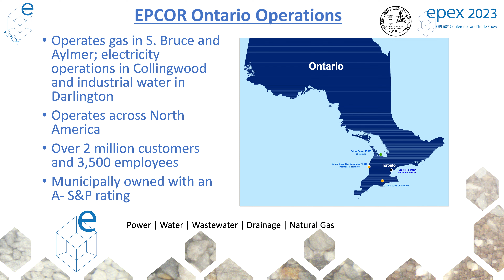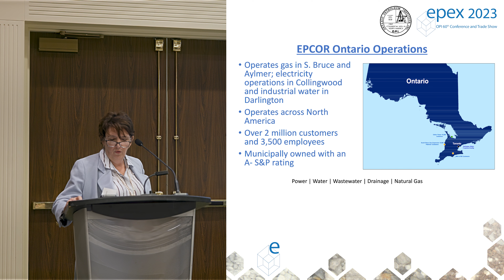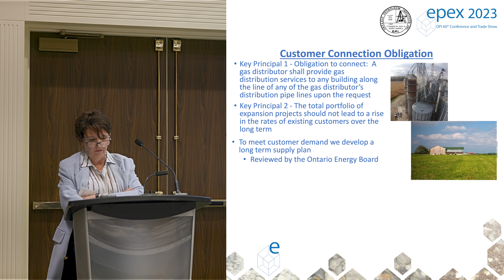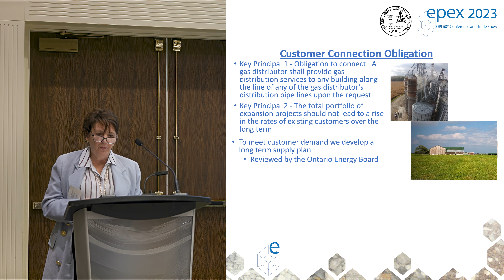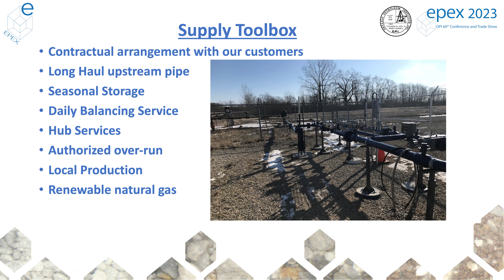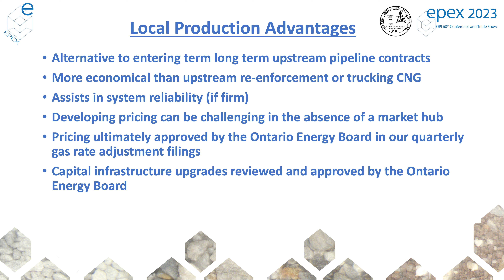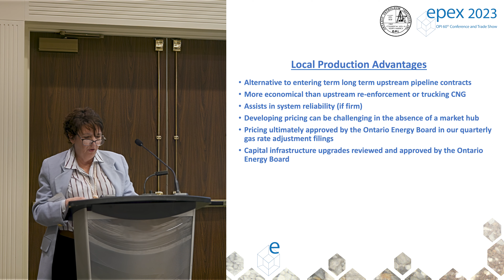Connecting Stakeholders to the Natural Gas Distribution System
Presented by Susannah K. Robinson, Vice President, EPCOR Ontario Utilities Inc.
Presented at EPEX 2023: OPI's 60th Conference and Trade Show - June 1st, 2023, Best Western Lamplighter Inn and Conference Centre
for conference details and to download full program

This presentation will provide a utilities perspective to connecting stakeholders to the utility distribution system.  Stakeholders include residential, commercial and agricultural customers; local gas supply and most recently renewable natural gas.  Considerations which the utility must balance include a) cost effectiveness, b) reliability and security of supply and c) Public Policy objectives. EPCOR considers the system's long term demand forecast in order to appropriately contract for gas supply, storage and upstream pipeline capacity in developing its supply plan.  The supply plan is filed with the Ontario Energy Board is intended to provide strategic direction that will guide EPCOR's ongoing decisions related to its natural gas portfolio such that the utility is able to meet Peak Day, seasonal, and annual demand throughout the winter and summer periods for customers in a cost effective manner.

All information contained herein is provided to users "as is". In no event shall OPI, OGSR Library or any third parties mentioned in the video be liable for any damages whatsoever (including, without limitation, direct, incidental or consequential damages, lost profits, or damages resulting from lost data or business interruption). Before acting on the information in this video you must verify it with a competent authority. Mention of various companies or governments in any video does not constitute an endorsement by these entities.

With Thanks to:
Susannah Robinson (presenter)
Matt Dupont (video editor)
Ben “DJ Benane” Somers (original soundtrack)